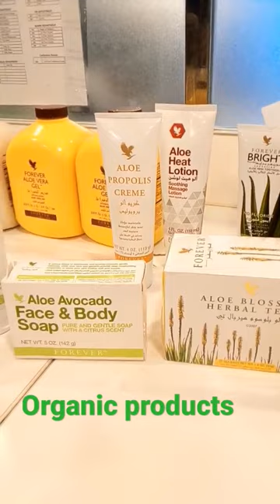most demanding health care products/ journey pack forever living products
Best organic products of FLP